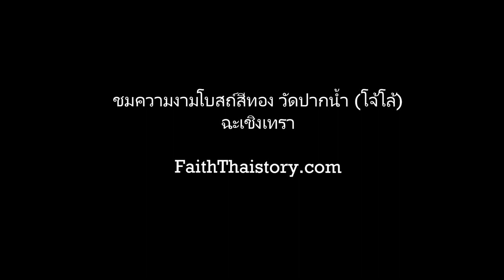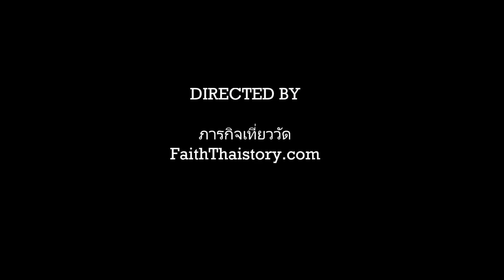ชมความงามโบสถ์สีทอง วัดปากน้ำ (โจ้โล้) ฉะเชิงเทรา